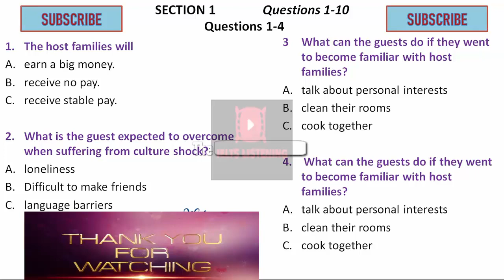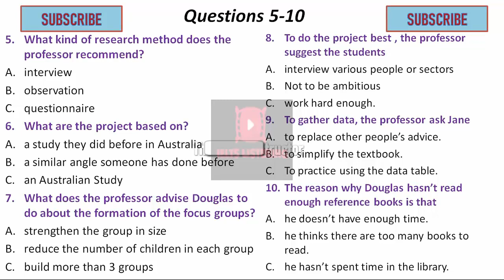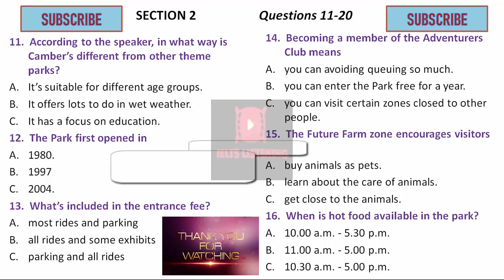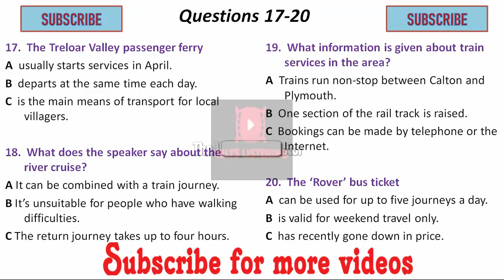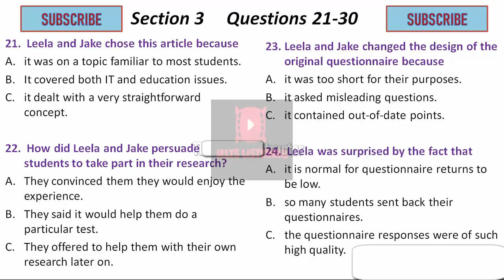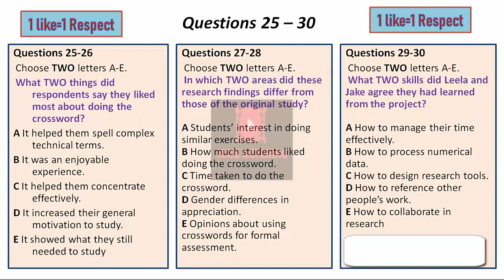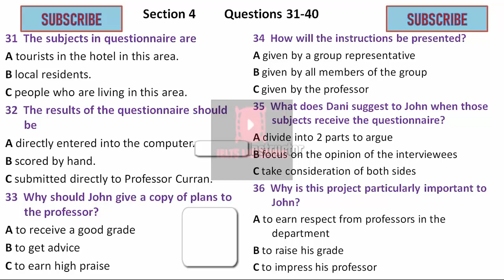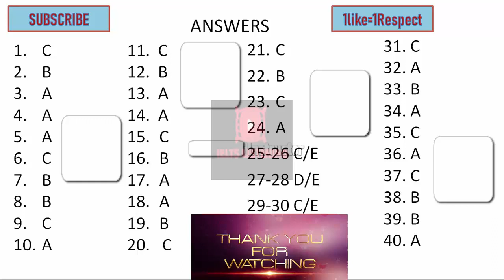IELTS LISTENING MCQ COMPLETE PRACTICE TEST IELTS LISTENING TEST 2022 IELTS LISTENING MCQ ONLY Latest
IELTS Listening MCQ complete practice test, IELTS listening test 2022, IELTS listening MCQ only is designed for practice purpose, as MCQ type questions are considered one of the difficult questions in IELTS listening test.
Contents of IELTS Listening MCQ complete practice test, IELTS listening test 2022, IELTS listening MCQ only:
0:00 An intro
0:08 ONLY MCQS TYPE QUESTIONS, multiple-choice questions (40 MCQ)
31:53 Answers

IELTS Listening MCQ test comprises 40  multiple choice questions (MCQ) and chooses the appropriate letter, as many students are facing difficulty in the ielts listening MCQ section of the IELTS listening practice test. Therefore, this ielts listening MCQ practice test video will assist aspiring candidates to overcome their shortcomings and also wish them that they surpass their desired scores in the exams and score maximum in the ielts listening mcq part.
Practice makes a man perfect is true in the case of IELTS listening. To practice this test our advice is to do it with a full screen so that you can see and understand the questions clearly. Listen to audio using air phones read questions from the YouTube screen and write answers on a page, which you listen to in the audio. Answers are ok in both lower case and capital letters.
Only MCQs type questions, IELTS Listening practice test multiple choice questions IELTS MCQs listening practice test, difficult listening test (40 MCQ) are really helpful to IELTS Aspirants, who are targeting 7+ band scores in Real Exam. Keep Practicing on learning from your mistakes, as practice and giving time is the only way to get success in IELTS.
IELTS Listening test comprises of 40  multiple choice questions (MCQ) and choose the appropriate letter, as many students are facing difficulty in this section of the ielts listening test. Therefore, this ielts listenening practice test video will assist aspiring candidates to overcome their shortcoming and also wish them that they surpass their desired scores in the exams and score maximum in the ielts listening test mcq part.
Do the practice and share your score in the comment section for the motivation of other aspirants.
IELTS Listening MCQ complete practice test, IELTS listening test 2022, IELTS listening MCQ only